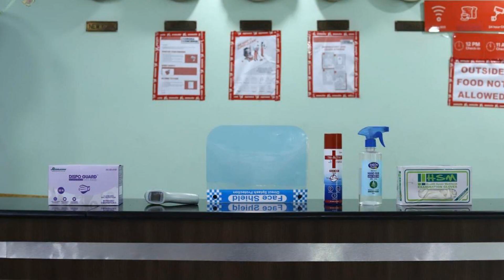OYO 82273 Star Hotel And Restaurant, Jīnd, India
About Property:
Located in Jīnd, OYO 82273 Star Hotel And Restaurant provides free WiFi throughout the property.
At the hotel each room includes air conditioning and a TV.
A continental breakfast is available daily at OYO 82273 Star Hotel And Restaurant.
Property Type: Hotel
Address: Saini Mohalla Rd, Dyal Bagh Colony, Jind, 126110 Jīnd, India
Searching For
1. OYO 82273 Star Hotel And Restaurant - Jīnd - India
2. OYO 82273 Star Hotel And Restaurant - Jīnd - India Address
3. OYO 82273 Star Hotel And Restaurant - Jīnd - India Rooms
4. OYO 82273 Star Hotel And Restaurant - Jīnd - India Amenities
5. OYO 82273 Star Hotel And Restaurant - Jīnd - India Offers and Deals
Audio Credit:
Track Title: Subway Dreams
Artist: Dan Henig